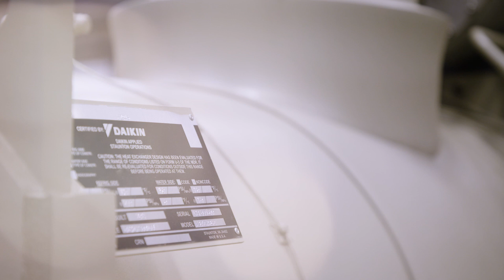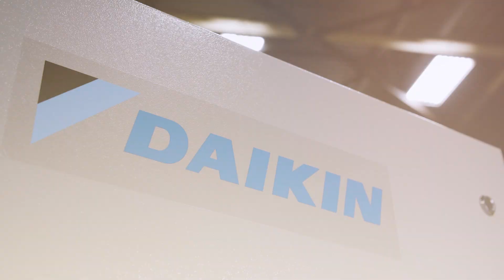Magnitude® Magnetic Bearing Centrifugal Chiller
The Magnitude® centrifugal chiller system delivers energy savings that building owners demand. Using direct drive technology, integral variable-frequency drives, and ozone-friendly R134a refrigerant, Magnitude® is up to 40% more efficient than standard centrifugal chillers and can save up to $4 million over the life of the chiller. Its quiet operation and proven reliability across the world’s largest installed base of chillers make Magnitude® the preferred choice across all types of building applications. Available from 75 to 1600 tons, the Daikin Magnitude® centrifugal chiller offers the most comprehensive size range of oil-free magnetic bearing chillers.